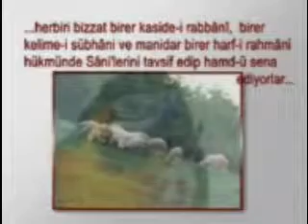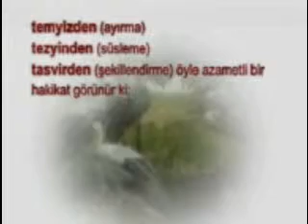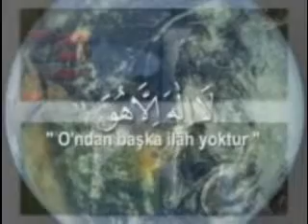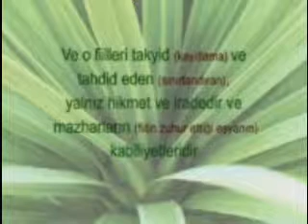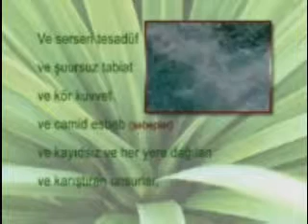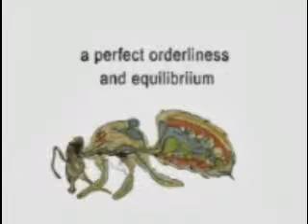jesus 5 risalei nur אללה,अल्लाह,安拉,アッラーフ,알라,Аллах,dios,dieu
ALLAH=الله,
hebrew (ibrani),
ALLAH=god= אללה,
musa=moses רמב"ם,
tevrat=torah=תורה ,
din=religion=דת

india god=अल्लाह  buddhism= बौद्ध धर्म  budha= गौतम बुद्ध  brahma= ब्राह्मण
china god= 安拉,  宗教, 佛教 禪宗 上座部佛教 藏傳佛教, 佛
japanese god=アッラーフ, 宗教, 仏教 禅 上座部仏教 チベット仏教, 梵天
korean god=알라 ,종교, 불교 선불교 상좌부 불교 티베트 불교, 부처
russian god=Аллах, религия, jesus=Иисус Христос
bible=библия= Евангелие
,Mohammed QURAN "said nursi" bediuzzaman "risale-i nur" islam "JESUS rumi dialog religion" peach BIBLE Jewish Torah MOSES